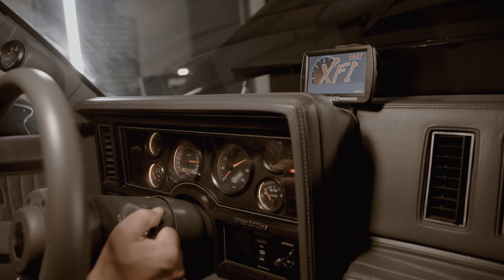1987 Buick Grand National Fresh Pro Touring Build 647/890 RWHP/TQ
Currently up for auction on Bring a Trailer.